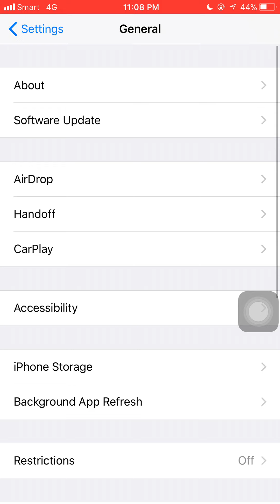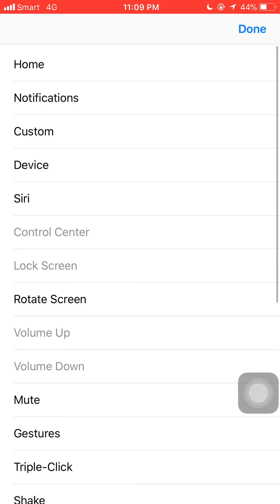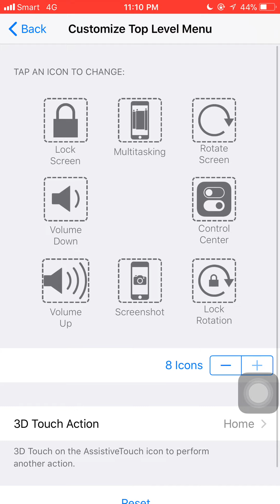How to add or edit shortcuts to assistiveTuoch for iPhone